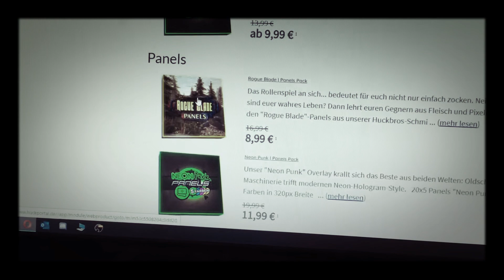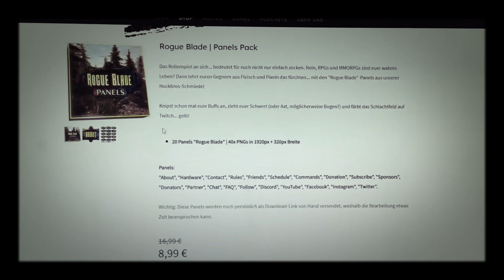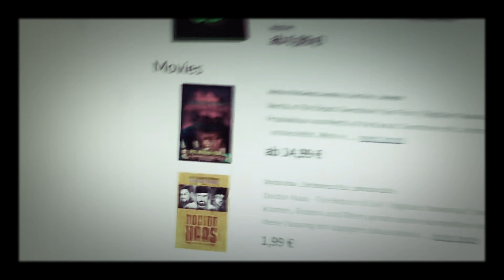Hazard und tiefe Einblicke in den frisch gestarteten Shop